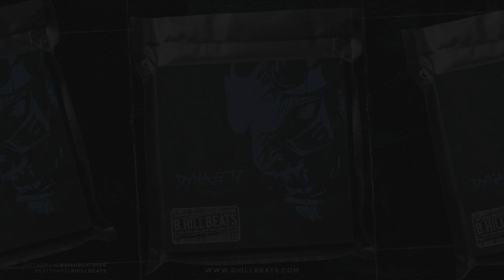[FREE] Token Type Beat - ’DYNASTY’ | Prod. B.Hill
Purchase a lease to use this beat commercially

intro animation by thasarhip (IG: @thasarhip)

beat artwork by B.Hill Beats (IG: @bhillbeats100)

SOCIAL CONNECT